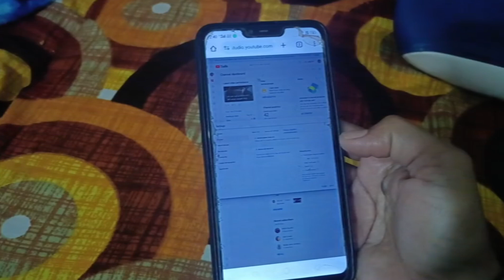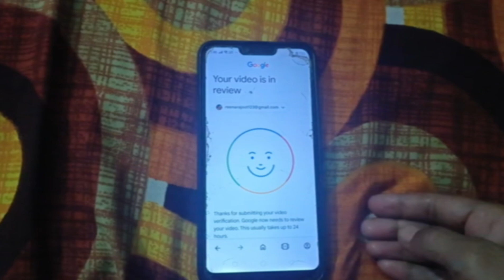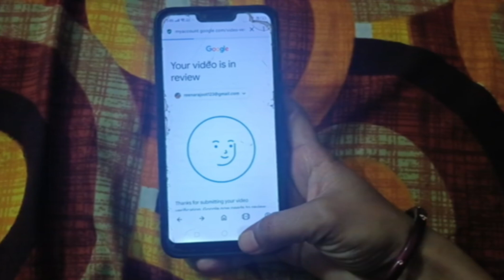YouTube channel verify kaise kare ||advance teacher video verification kaise karen